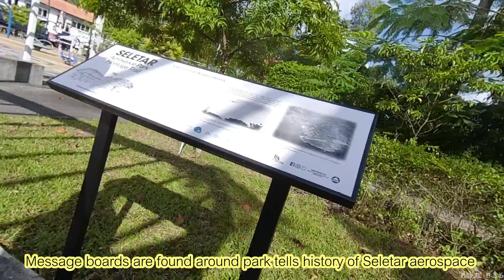Hampstead Wetlands Park, how man can restore green!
Hampstead Wetlands Park, a 3.23 hectare aerospace park and Wetlands redeveloped from waterlogged area. Has a boardwalk and photographers throng place to capture wildlife birds.

YI LITE Action Camera on bike.